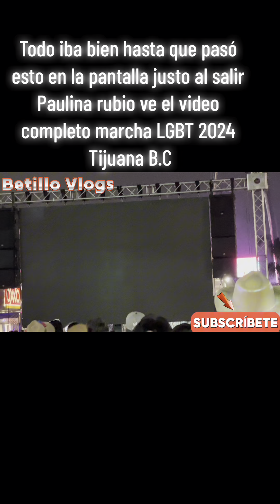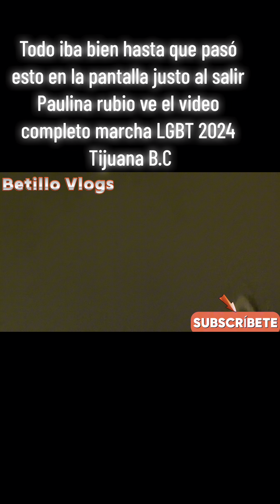MarchaLGBT 2024 Tijuana Todo iba bien hasta q’ pasó esto en la pantalla justo al salir Paulina rubio